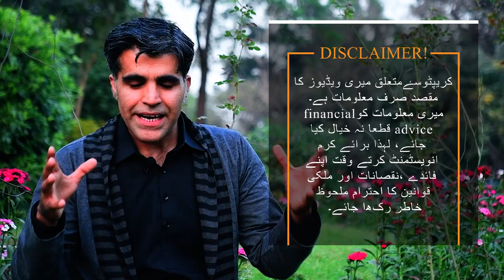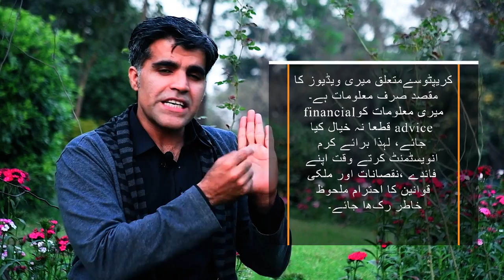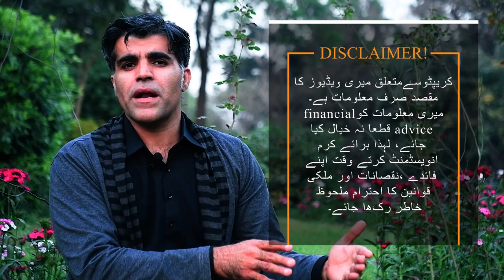Pi Network Coin Price Prediction | Pi Network is Real or SCAM Review in Hindi Urdu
pi price,
pi network in pakistan,
pi network price pakistan,
pi network price in pakistan,
pi price in pakistan,
pi to pkr,
pi network to pkr,
bitcoin,
pi coin,
pi network value,
pi value,
bitcoin price,
pi network rate,
pi rate,
pi network download,
pi currency,
bitcoin price in pakistan,
pi to usd,